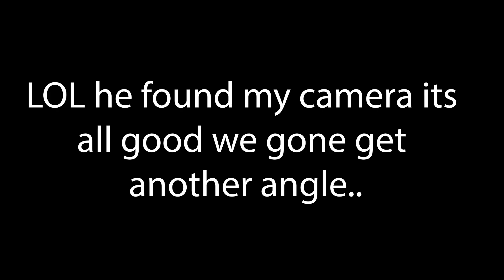Fart Spray Prank!!! (Epic)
she talked me into bringing the liquid a** spray and pranking the kids here is how they reacted.